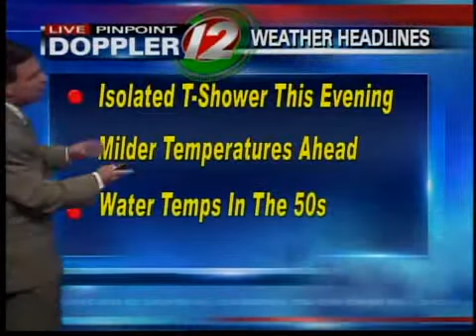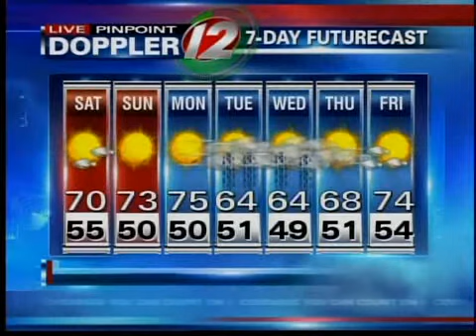Pinpoint Futurecast 5/14